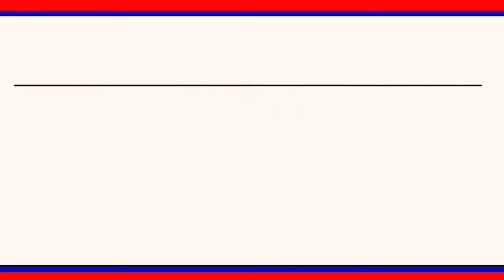గంభీరావుపేటలో మంత్రి కేటీఆర్ చొరవతో ప్రతిపాదన భాగంగా చెక్ డ్యాములకు స్థలం పరిశీలించారు || LRT NEWS